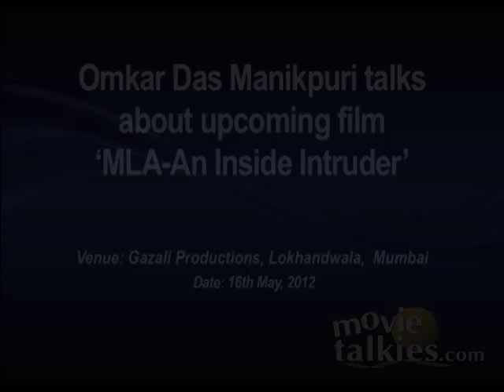Omkar Das Manikpuri Talks About Upcoming Film 'MLA-An Inside Intruder'